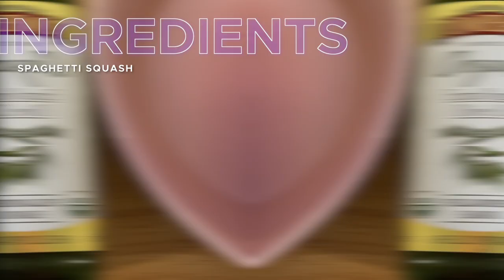Easy & Delicious Spaghetti Squash Recipe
Spaghetti squash cacio & pepe
1 spaghetti squash
1-2 garlic cloves, minced
Follow Your Heart Dairy-free Parmesan cheese OR pasture-raised parmesan
Olive oil
Pepper
Cut the spaghetti squash length-wise and scoop out the seeds.
Place both parts of the squash in a deep pan or a pot open face down, pour boiling water, covering about about 2 inches of the squash.
Boil at low temperature for 15-20 mins or until cooked.  Check with fork to make sure it is soft.
When spaghetti squash is ready, set it aside to cool a little.
Meanwhile, sauté minced garlic with grapeseed oil until fragrant.
Scoop out the pasta strands on to a pan. Make sure to hold with pot holder, or you can get burned.
Add parmesan and some pepper, and enjoy!

Alina Z is the creator of #1 Diet in America, as selected by Harper’s Bazaar Magazine. She is passionate about helping people fall in love with themselves and use food to get the vitality back.

Alina’s services include
+ Private Chef Services
+ Group Cooking Classes
+ Health Coaching
+ Travel Guide Mini Book

In addition to being featured in Harper’s Bazaar and Vogue Magazines, Alina Z has been featured on NBC, ABC, CBS, Deco Drive, Miami Herald and many more.